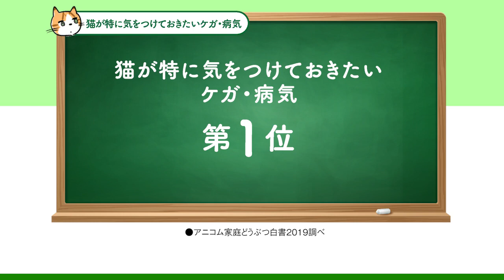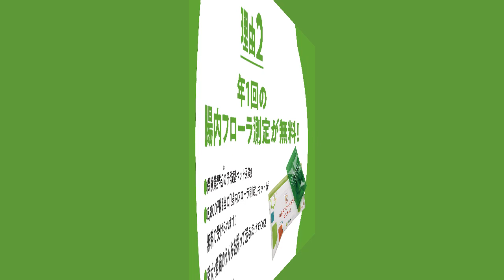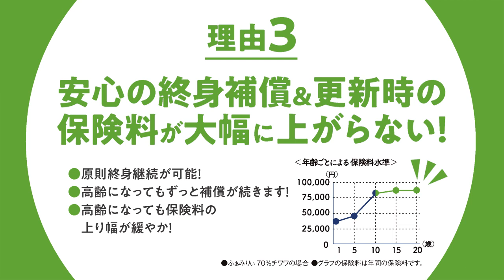＼マンガでわかる！知っトク！ペット保険／【Vol.5】愛犬・愛猫の特に気を付けたいケガや病気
＼マンガでわかる！知っトク！ペット保険／
【Vol.5】愛犬・愛猫の特に気を付けたいケガや病気
ペット保険に加入しようと思っても、どの保険がいいのかわからない…
という方必見！保険を選ぶ時のポイントをマンガにしました！
今回は、愛犬・愛猫の特に気を付けたいケガや病気をご紹介します。

＼マンガでわかる！知っトク！ペット保険／まとめサイトはこちら！

ペット保険を選ぶなら!
いざという時にしっかり使える『いぬ・ねこのきもち健保』がオススメ！
資料請求・新規ご契約いただいた方には、プレゼントをご用意。
まずはお気軽に以下ホームページをご覧ください♪

／　ベルのマークを押すと新着動画の通知が届きます★